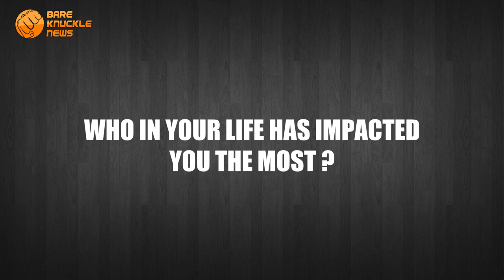Billy Wagner Landed Solid Shots on Jeremiah Riggs at BKFC Fight Night Jackson 2 ~ BKN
BillyWagner says that he was just getting into his range and landing solid shots when Jeremiah Riggs went down. Unfortunately, Jeremiah could not continue due to a knee injury in the 1st round!

Thanks to Billy Wagner for interviewing with me 💓

WANT MORE BKFC ACTION?
The BKTV Streaming Platform is the ONLY place to view content from Bare Knuckle Fighting Championship & Toe The Line - a monthly series of Bare-Knuckle fights featuring some of the top bare-knuckle fighting prospects in the US.

Thank You 👏 This helps bareknucklenews & susancingari bring you all the interviews, news, and “Behind The Scenes” Exclusive Action we are so proud of. Remember, I work for YOU 🥊 FIGHT FANS!